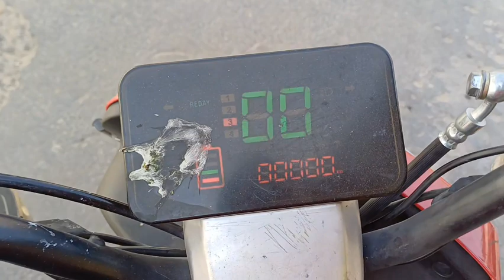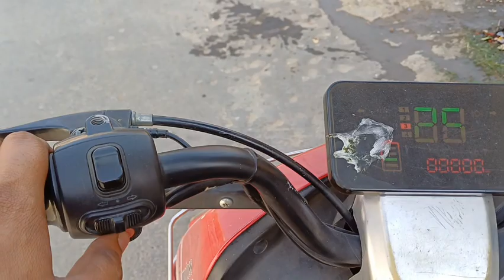Electric Scooty Kabhi Mat Lena | Paisa Barbad Waste Of Money Full Hindi Review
Petrol Bachane ke chakar main electric scooty Mat lo
Kabhi matt Lena electric scooty
Waste of money Electric Scooty
Paisa barbaad electric Scooty